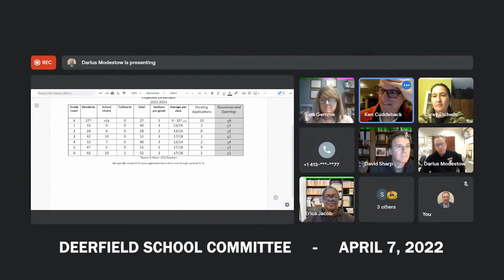Deerfield School Committee - April 7, 2022